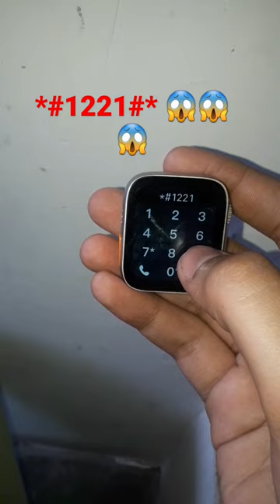T800 Watch ultra watch 😱||cheatcode apple logo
model 2023 ||
999/-MRP||